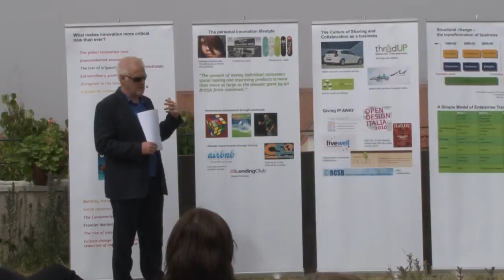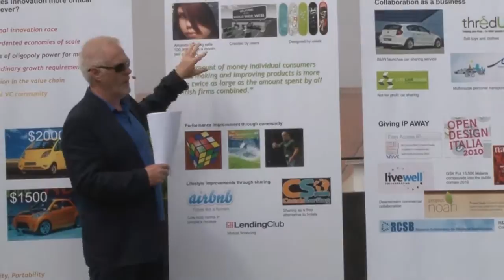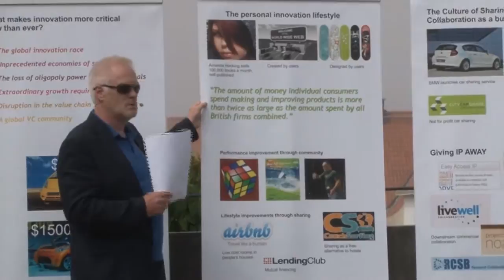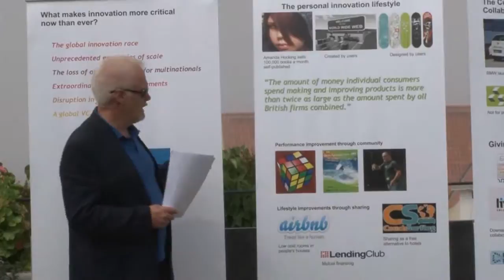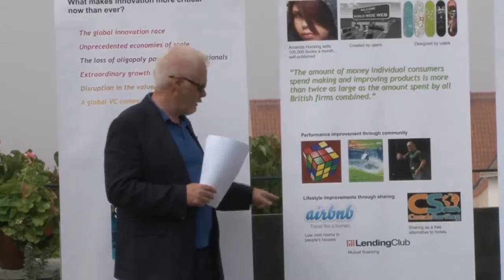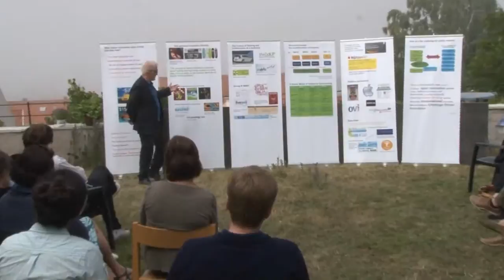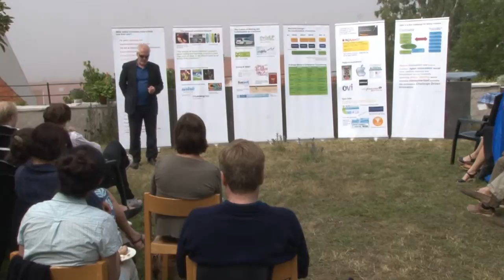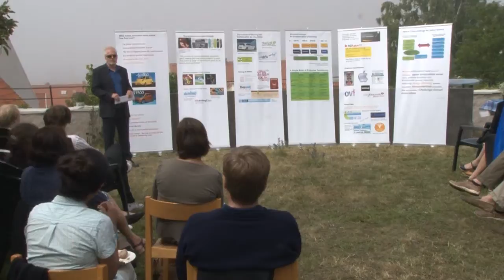RISE Almedalen 2011 RISE Trend Seminar_03_high.flv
Haydn Shaughnessy -- Rethinking the Swedish Innovation System

How do we rethink the Swedish innovation system to ensure that Swedish companies are best equipped to achieve long-term sustainable growth on the new, globalised markets?

Haydn Shaughnessy is a journalist and adviser in the field of innovation systems and policies. On 5 July 2011, he held an open seminar for RISE Research Institutes of Sweden about the new local, regional and global conditions and challenges for innovation. The seminar was in conjunction with the annual politics and PR fair "Almedalen" in Visby, Sweden. Part 3 of 8.